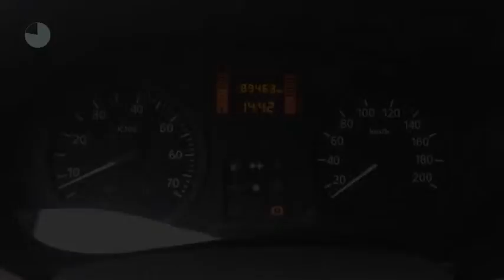Dacia Logan MCV 1.6 MPI Ambiance (1STE EIG.!!/Airco/Radio-cd/Trekhaak)